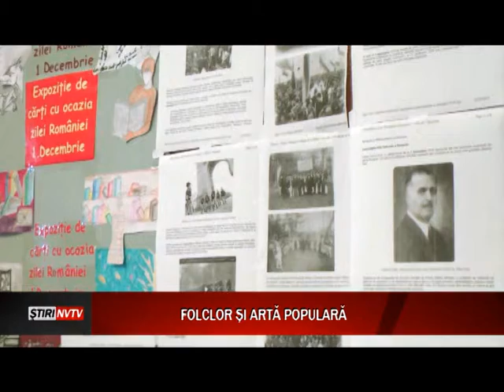Folclor şi artă populară de Ziua Naţională